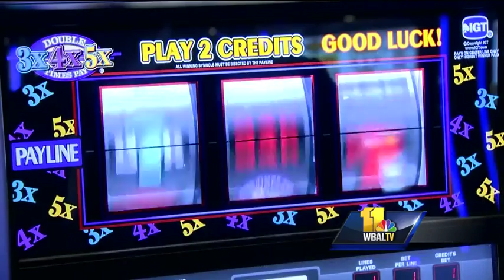Md. voters could decide on fantasy sports betting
Maryland would become the first state to let voters decide whether the popular but controversial phenomenon of fantasy sports betting is fully legal, under bills now pending in the Legislature.